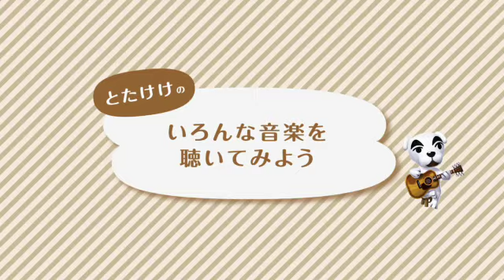とびだせ どうぶつの森 Direct 2012.10.5 (Tobidase Doubutsu no Mori Direct 2012.10.5)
Game is released 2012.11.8 in Japan!